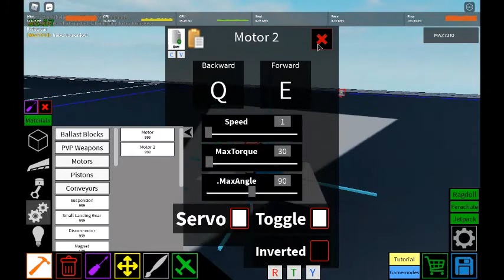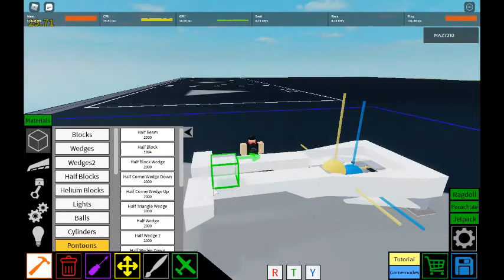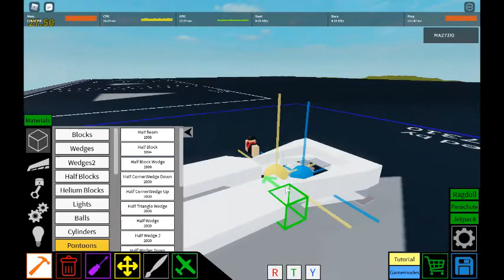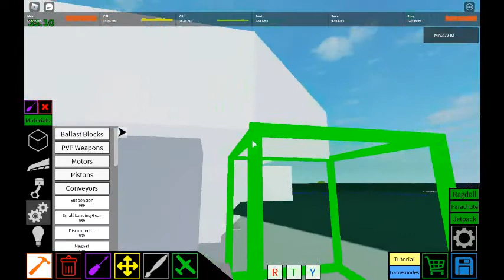Making a flying car (Part. 1) | Plane Crazy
I will be attempting to make a flying car. All support matters. Thanks!